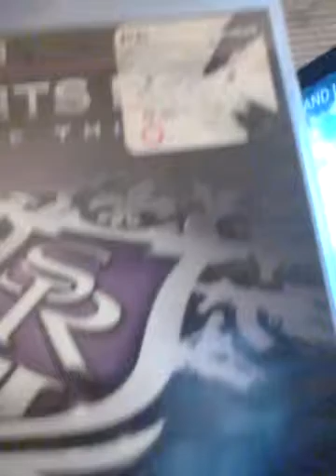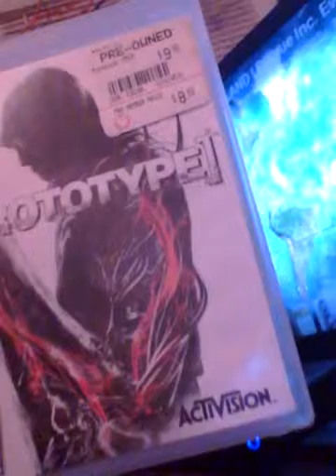Vlog 2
Hi